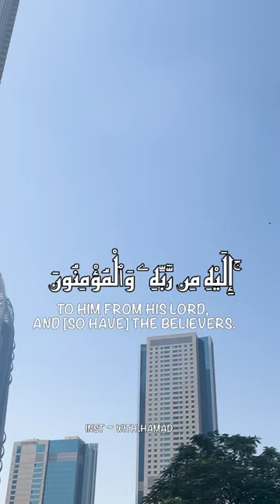❤️May Allah Protect us from shirk🤲Allah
Living alone as a remote software engineer encapsulates the fusion of a tech-driven career and an independent lifestyle.

=== Links ===

☕️ My phone:

☕️ My Productivity Mouse:

☕️ My Productivity Keyboard:

☕️ My Headphones:

☕️ My Microphone Setup